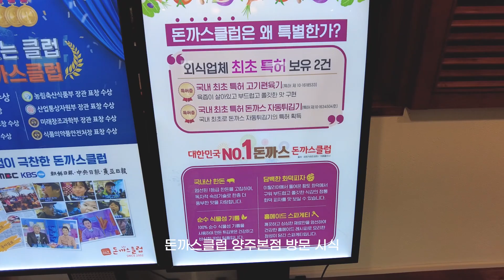돈까스클럽 양주본점 방문 왕돈까스 스테이크셀러드 먹방 DJI Pocket 2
돈까스클럽 본점  방문기
처음 방문해보는 이곳 차없이는 못가는 외진곳이었는데
이번 도로 확장으로 도로가 넒혀진듯 합니다.
가끔 지나가는 길이지만 드디어 와보네요
왕돈까스 12,900 스테이크셀러드 13,900
2개 시켜서 오랫만에 맛있게 먹어봅니다.
DJI Pocket 2 오즈모포켓2

주소-경기 양주시 만송로 291 번지